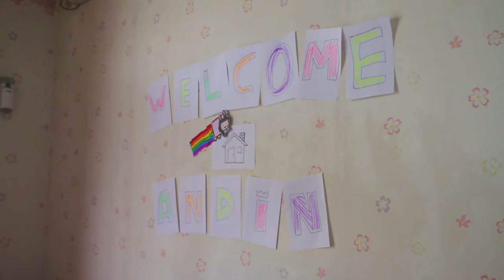Welcome Home, Andin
A video about the return of our dearest friend, Andin, from the United States. We are very happy to be able to see you again !